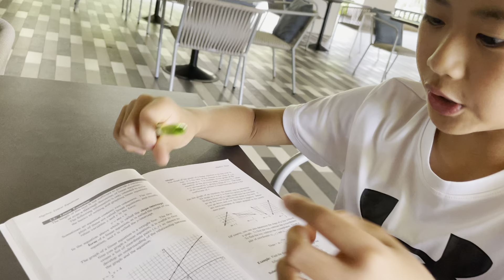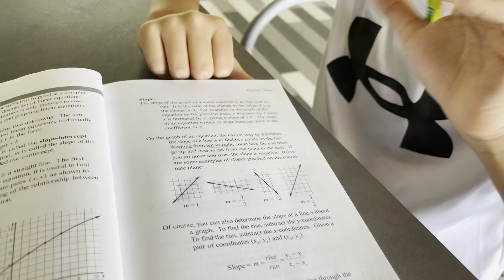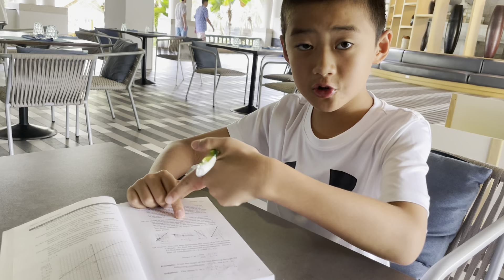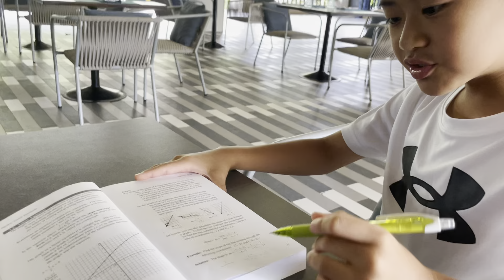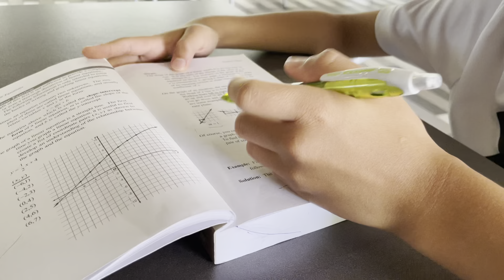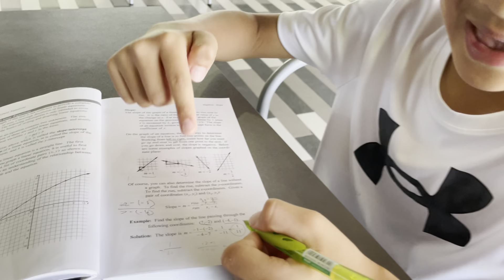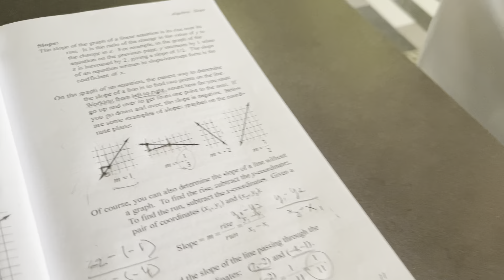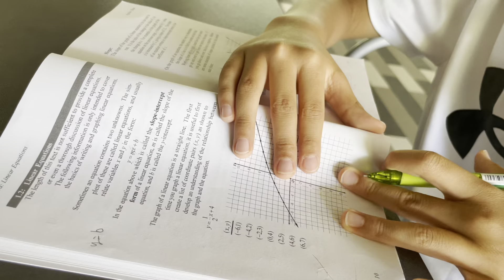Linear Equations Lesson 1